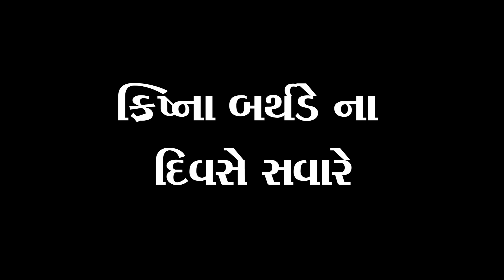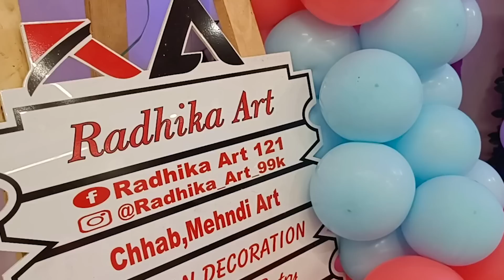Krishna Birthday | Part 02 | Kisudi | Bhagedi | Kisudi Ni Dhamal | 2022